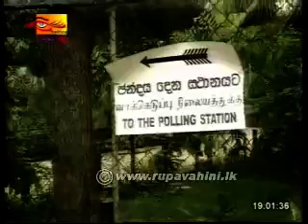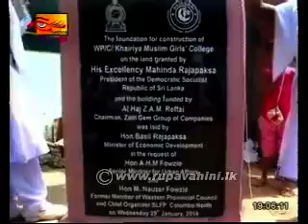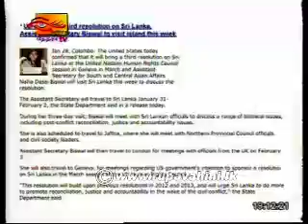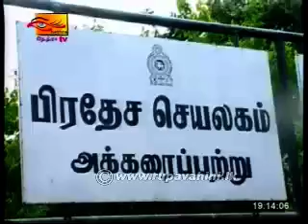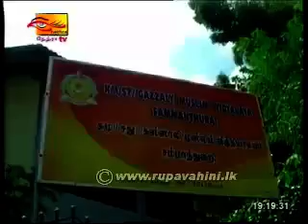Rupavahini Tamil News Sri Lanka - 29th January 2014